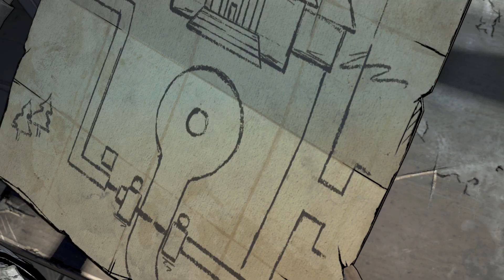The Walking Dead Final Season Episode 2 #4 - Gameplay Deutsch - Albtraum